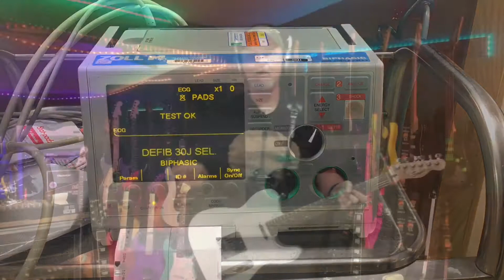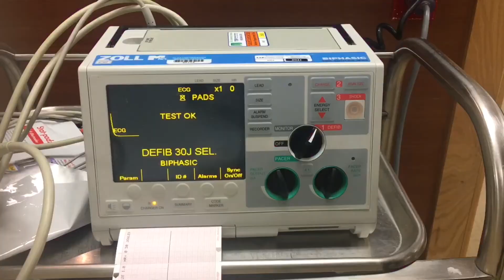How to buy a Squier Guitar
All Squier guitars are not created equal. Purchasing a quality one can be confusing. I try to make sense of the various Squier models available.